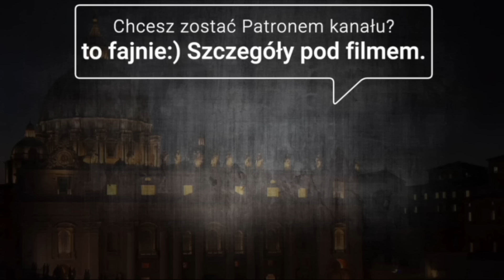ŚRODA, 6 MARCA 2024, SPRAWKI RANO ☕️🎧 O rodzicach, zaślubinach, Trumpie i innych sprawkach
🎧 Dawid Mysior Rozprawki “Rozum proszę”

00:00 Wstęp
00:20 Modlitwa
00:34 Nowa modlitwa eucharystyczna w niemieckim Kościele
01:56 Symulacja zaślubin dwóch mężczyzn w kaplicy w Hiszpanii
02:59 Wspomnienie świętych Perpetui i Felicyty
04:27 Ograniczenia sprawowania tradycyjnej liturgii w Anglii
05:17 Osobliwe uroczystości w Urugwaju
06:22 Wyrok w sprawie Trump kontra Anderson
07:19 Katechizm wg Summy teologicznej św. Tomasza z Akwinu
11:06 Kongres Edukacji Religijnej w USA
12:07 Status "rodziców jednopłciowych" w polskim prawie
13:06 Krótka rozprawka o cnocie długomyślności
17:23 Zakończenie